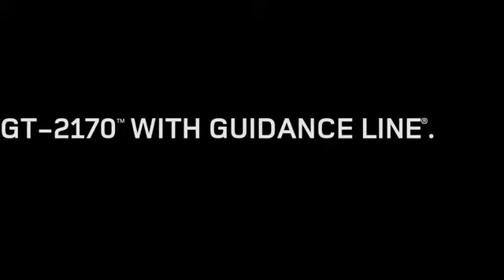ASICS: Vertigo Test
Релкама спортивоного бренда Asics
Asics Advertising